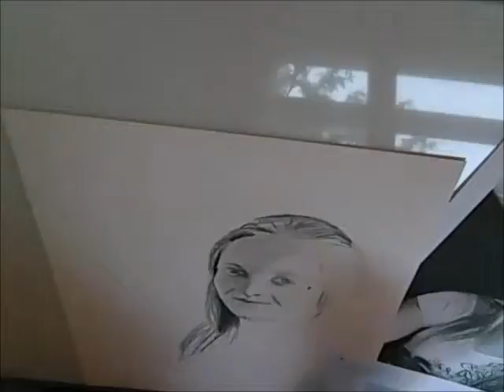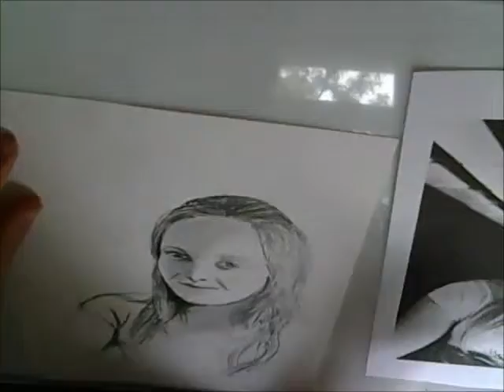drawing Laura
thesis of the art school